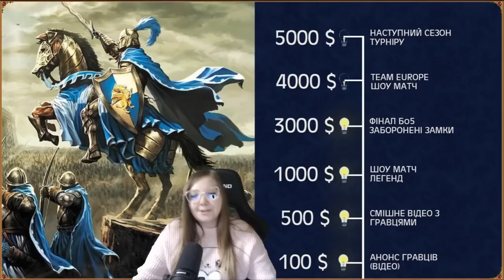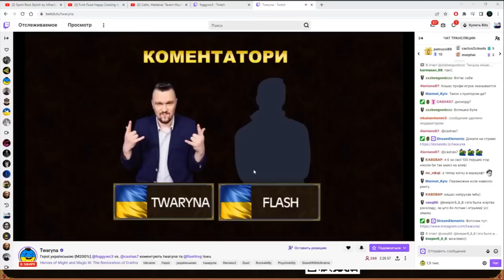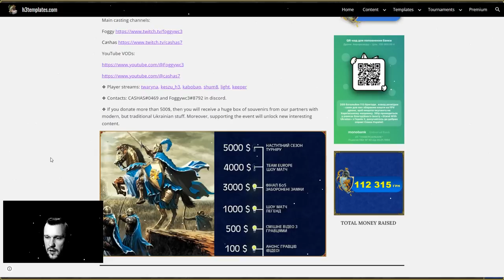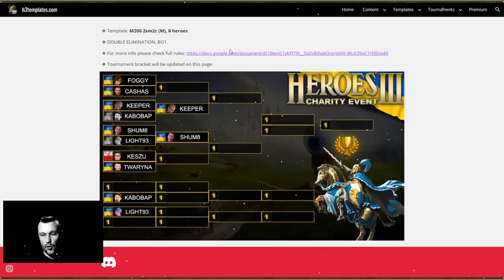HEROES 3 CHARITY - ДЕНЬ 3 @Foggywc3 VS CASHAS - КОМЕНТУЄ TWARYNA ТА FLASH - ГЕРОЇ 3 УКРАЇНСЬКОЮ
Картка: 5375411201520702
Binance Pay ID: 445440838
Скачати український клієнт гри (необхідна реєстрація та логін)